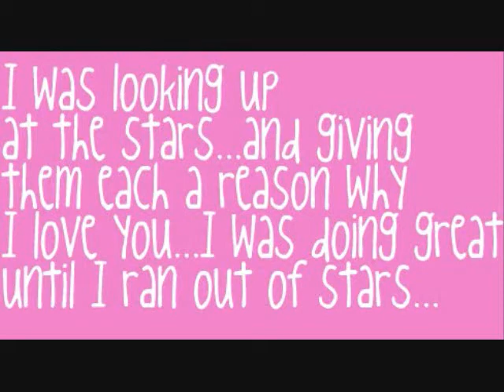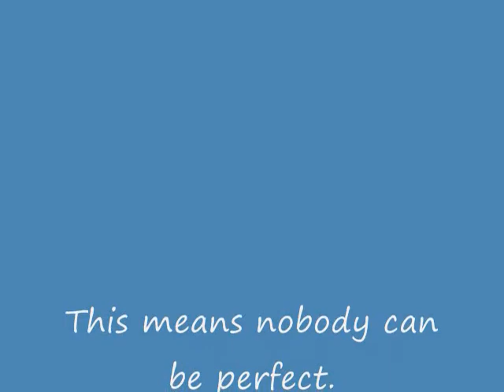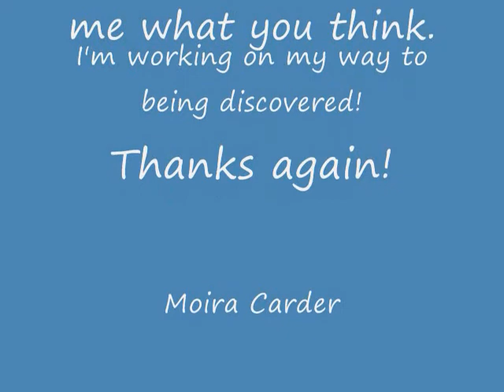How Perfect someone can be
Nobody is perfect. and nobody will ever be. simple as that,